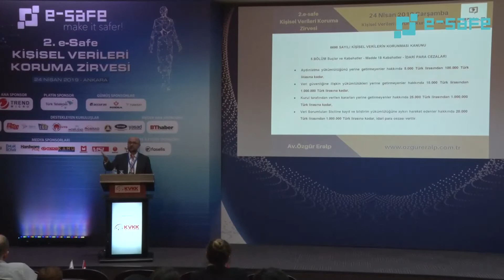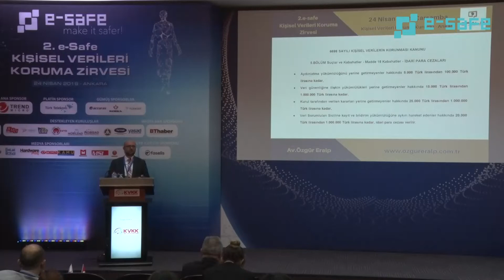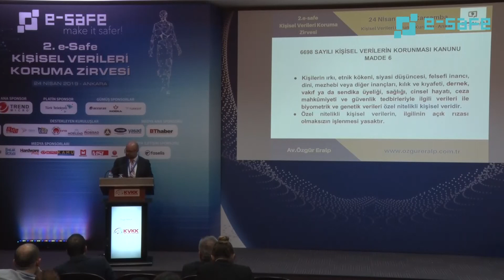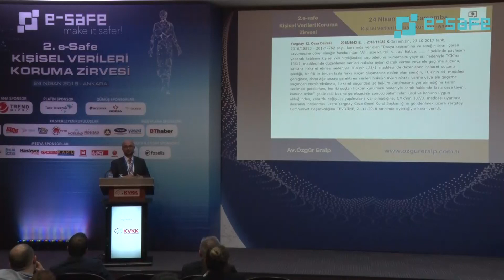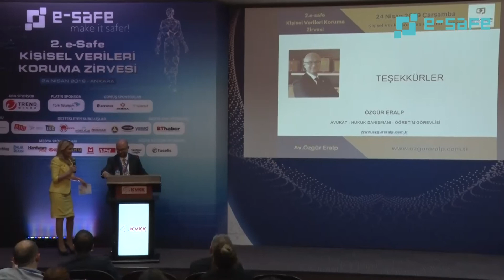Kişisel Verilere İlişkin Suçlar ve Kabahatlerde Verilebilecek Hapis, İdari Para ve Disiplin Cezaları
2.e-Safe Kişisel Verileri Koruma Zirvesi, 24 Nisan 2019 tarihinde, Ankara'da, Kişisel Verileri Koruma Kurumu’nda (KVKK) gerçekleştirildi. Etkinliğe, KVKK Başkanı Prof. Dr. Faruk Bilir ve sektör temsilcileri katıldı.

Etkinlikte, Kişisel Verilere İlişkin Suçlar ve Kabahatlerde Verilebilecek Hapis, İdari Para ve Disiplin Cezaları konulu bir konuşma yapan Avukat Özgür Eralp şunları söyledi: "Aydınlatma yükümlülüğünü yerine getirmeyen diye birinci başlık içerisinde, 5.000 liradan 100.000 liraya kadar cezalar var. Aydınlatma yükümlülüğü ilk başlarda tam olarak anlaşılamıyordu ama bence kurumun en son yayınlamış olduğu rehberdeki görseller ile biraz daha anlaşılabilir hale geldi. Sadece açık rıza ile aydınlatma yükümlülüğü arasında farkın, kurum açısından veya avukatlar açısından değil de bu işleri uygulamak zorunda olan kişiler açısından çok net ayrıştırılamadığını görüyoruz. Örneğin ‘Açık Rıza ile Aydınlatma aynı metin içerisinde yer almayacak’, ‘İkisi de yer alacak’, ‘Sözleşme olursa Açık Rıza’ya gerek yok’, ‘Ben İnsan Kaynakları’yım ama sözleşmede zaten yükümlülüğüm var’ gibi noktalarda net olmayan yerler var gibi düşünüyorum. Aydınlatma yükümlülüğü ile ilgili rehber görselleri ile bayağı yeterli, açık rıza ile ilgili rehber de bana göre özellikle belki bir form olabilir. Hepimiz Google Form’lar kullanıyoruz. Biraz daha somutlaşabilir.

Aydınlatma yükümlülüğü hemen hemen oturdu. Ben uyum sürecini tamamlamış çoğu firma tarafında görüyorum, İnternet’ten de bakıyorum, aydınlatma yükümlülüğü bence sınavın kolay sorularından birisi olabilir. Fakat veri güvenliğine ilişkin yükümlülüklerle ilgili aynı şeyi söyleyemiyorum, 15.000 liradan 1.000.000 liraya kadar diyor, çünkü veri güvenliği geniş bir kavram. Kurumun da hem İnternet sitesinde hem de kayıt ekranlarında gördüğümüz üzere, örneğin sızma testi var. Şimdi sızma testi ne? Piyasaya çıktığınız zaman, 1.000 dolara sızma testi teklifi de alabilirsiniz, 20.000 dolara sızma testi yaptıramayabilirsiniz de. Sızma testi nerede başlar nerede biter? TÜBİTAK tarafından akredite olanlar da var ama örneğin Elazığ’da bir fabrika, 100 tane işçisi var. Çok da öyle bilgisayarlarla bir işi yok. İmalat yapıyor. Sızma testi yaptıracak mı? İnternet’ten mi yaptıracak yoksa böyle gerçekten hacker’lar gelerek kapsamlı bir test mi yapacaklar? Beli buralar biraz daha bunların alt başlıkları olabilir.”

VİDEO: 132
BAŞLIK: Kişisel Verilere İlişkin Suçlar ve Kabahatlerde Verilebilecek Hapis, İdari Para ve Disiplin Cezaları
KONUŞMACI: Özgür Eralp - Avukat
ETKİNLİK: 2.e-Safe Kişisel Verileri Koruma Zirvesi
TARİH: 24 Nisan 2019, Çarşamba
YER: Kişisel Verileri Koruma Kurumu – Ankara